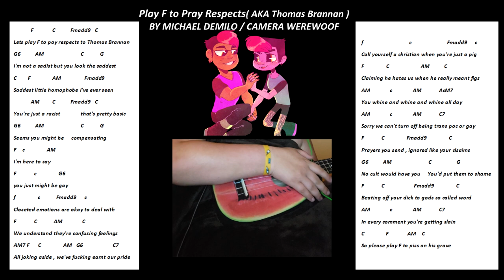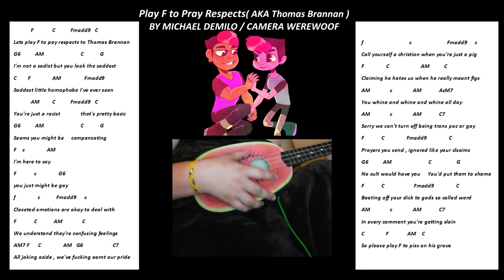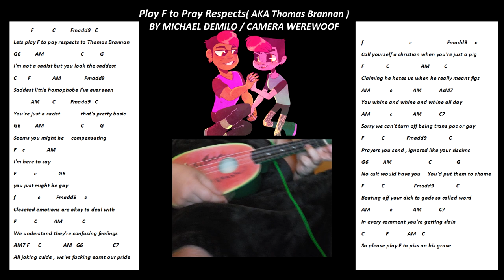Play F To Pay Respects Original Song by Michael DeMilo With Lyrics and Ukulele Chords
A shitty ditty about A SHITTY GUY .

I'm Camera, also known as maoyin . I'm a mainly video content creator who voice acts , sings , makes skits and draws !